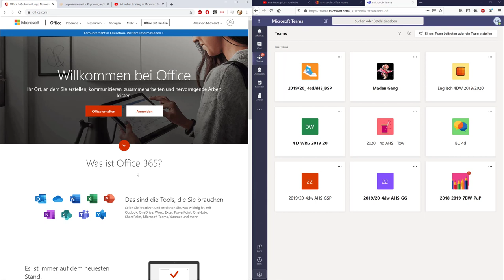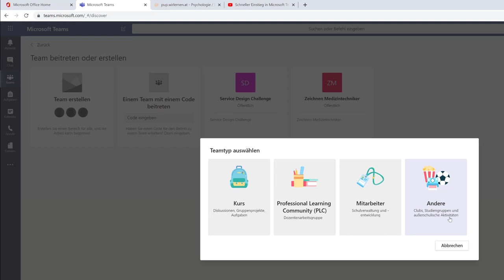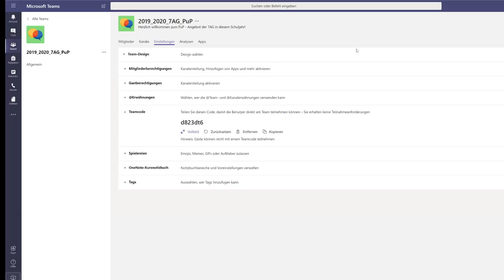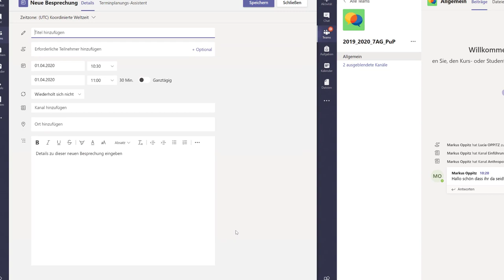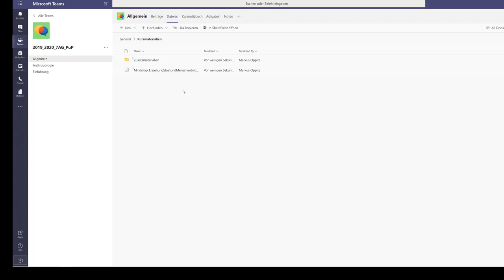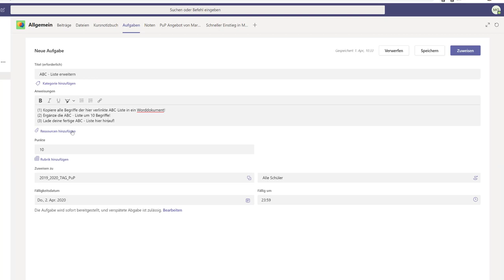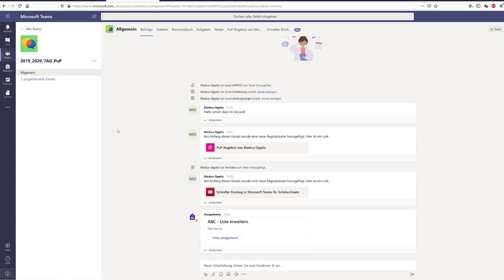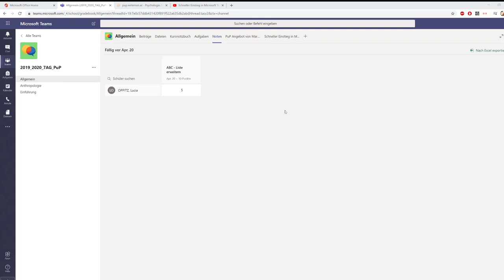Schneller Einstieg in Microsoft Teams für Lehrer/innen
Ich zeige in diesem Video wie Lehrer/innen mit Microsoft Teams von der Webseite office.com aus mit ihren Schüler/innen in Kontakt treten können und ihnen Unterlagen, Aufgaben etc. zur Verfügung stellen können. Ich verwende in diesem Video die Browser Mozilla Firefox und Google Chrome - die Ansicht dürfte in anderen Browsern wie Safari, Opera, Microsoft Chrome, Microsoft Edge etc. ähnlich sein.
Weiter gehe ich ein auf die Vorteile des Web - Interface, Einloggen, Suche nach Personen, Nachrichten, Dateien, erkläre was Teams überhaupt ist, was Kanäle sind und Dateien geteilt werden können.